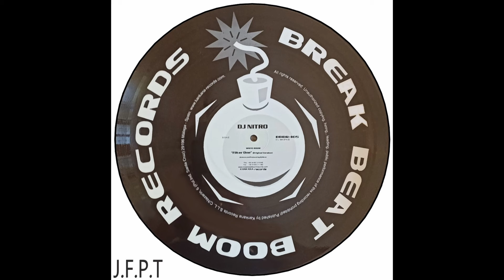DJ Nitro – Filter One (Original Version)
DJ Nitro – Filter One / Reality Bass
Artista:              Fernando Moreno Fallas
Sello:                 Break Beat Boom Records – BBBR-105
Formato:           Vinilo, 12", 45 RPM, Picture Disc
País:                  Spain
Publicado:        2002
Género:             Electronic
Estilo:                Breakbeat

Profile:
Fernando Moreno Fallas, DJ Nitro was a predecessor of English Hardcore and Jungle in Seville, Andalucia Spain at the beginning of the 1990s. He began his career as a DJ at the same time at he was collaborating with several local radio stations, centering his style and way of DJing toward breakbeat music. During that time he participated in many international events - playing with DJs such as Freestylers, Chemical Brothers, Meat Katie, Dave London, Huda Hudia, Autobots, WestBam, Marusha... among others.

As a producer in 1997 under the aliases of "Game Over" and "Hidden Face", he published his first two maxi-singles for Max Music and SFX Records (Cambaya Records). In 2001 he reached fame with the release of the "New On The Man" remix and "Come On Beat" on the Break Beat Boom Records label, BBBR_101 and BBBR_102 respectively, being highly acclaimed at all the parties and clubs in the south of Spain.

At the end of 2001, he split off on his own under the alias of DJ Nitro, at which time his popularity exploded which led him into publishing a series of CD’s and Vinyl records by various national and international record labels.

DJ Nitro began having appearances on Television and radio programs along with creating his own record labels. He then joined the ranks of promotions by booking “Satisfaxion” and “Mundo Evassion”.

In 2002, he published his first work on CD and cassette format “Dj Nitro in Session” of which sold more than 25,000 copies.

Nitro has two National awards; Best Dj of Breakbeat, National deejaymags (2002, 2003),

National and international performances.

Additionally, he was asked to perform at the Breakspooll awards in 2006 being the first Spanish Breakbeat dj/producer invited to play at The Fabric in London in that event.

He has made appearances in the biggest Breakbeat festivals and has collaborated with many national and international artists. It is worth mentioning the inclusion of his song "Violence" in a CD of the mythical English label, Finger Linkin along with his publications in London Breakz label of the mythical artists Breakneck of TCR, Audio Bug Records (Uk), Kaleidoscope Music and Yesmate Recordings (USA).

After a big break in his career, in the year 2022 he reappeared with a more current sound, always influenced by Old school, trance, drum & Bass and Funky.

Perfil:
Fernando Moreno Fallas, DJ Nitro fue un precursor del Hardcore y el Jungle inglés en Sevilla, Andalucia España, a principios de los años 90. Comenzó su carrera como DJ al mismo tiempo que colaboraba con varias emisoras de radio locales, centrando su estilo y forma de pinchar hacia la música breakbeat. Durante ese tiempo participó en muchos eventos internacionales - pinchando con DJs como Freestylers, Chemical Brothers, Meat Katie, Dave London, Huda Hudia, Autobots, WestBam, Marusha... entre otros.

Como productor en 1997 bajo los alias de "Game Over" y "Hidden Face", publicó sus dos primeros maxi-singles para Max Music y SFX Records (Cambaya Records). En 2001 alcanza la fama con la publicación del remix de "New On The Man" y "Come On Beat" en el sello Break Beat Boom Records, BBBR_101 y BBBR_102 respectivamente, siendo muy aclamados en todas las fiestas y clubs del sur de España.

A finales de 2001, se separó bajo el seudónimo de DJ Nitro, momento en el que su popularidad explotó y le llevó a publicar una serie de CD y vinilos en varios sellos discográficos nacionales e internacionales.

DJ Nitro empezó a aparecer en programas de radio y televisión y a crear sus propios sellos discográficos. Luego se unió a las filas de las promociones contratando a "Satisfaxion" y "Mundo Evassion".

En 2002 publicó su primer trabajo en formato CD y casete "Dj Nitro in Session" del que vendió más de 25.000 copias.

Nitro tiene dos premios nacionales; Mejor Dj de Breakbeat, National deejaymags (2002, 2003),

Actuaciones nacionales e internacionales.

Además, fue invitado a actuar en los premios Breakspooll en 2006 siendo el primer dj/productor español de Breakbeat invitado a pinchar en The Fabric en Londres en dicho evento.

Ha realizado apariciones en los mayores festivales de Breakbeat y ha colaborado con numerosos artistas nacionales e internacionales. Cabe destacar la inclusión de su tema "Violence" en un CD del mítico sello inglés Finger Linkin junto con sus publicaciones en el sello londinense Breakz de los míticos artistas Breakneck de TCR, Audio Bug Records (Uk), Kaleidoscope Music y Yesmate Recordings (USA).

Tras un gran parón en su carrera, en el año 2022 reapareció con un sonido más actual, siempre influenciado por la Old school, el trance, el drum & Bass y el Funky.